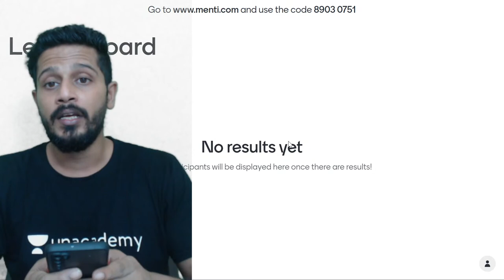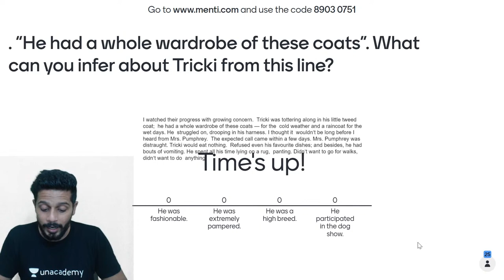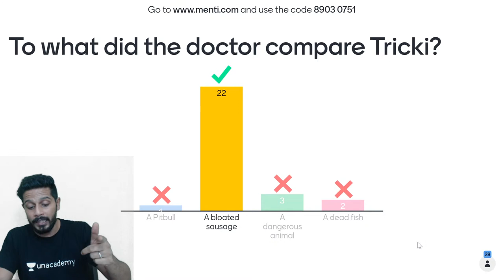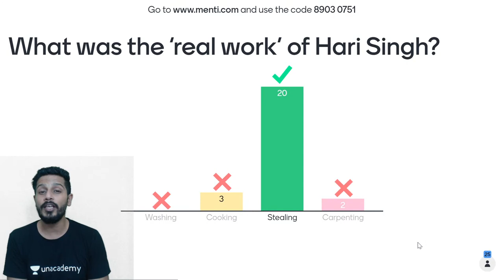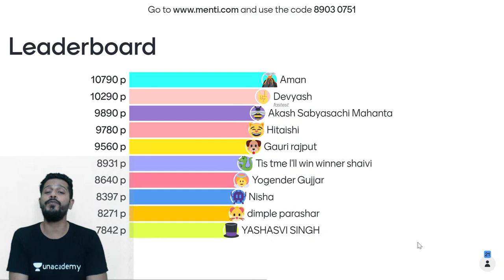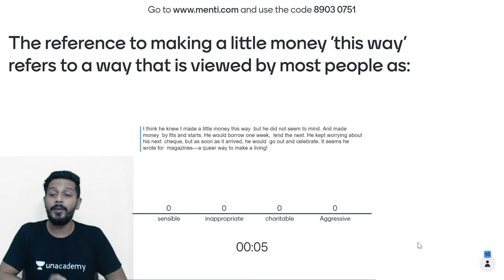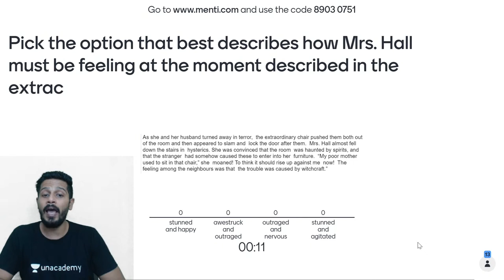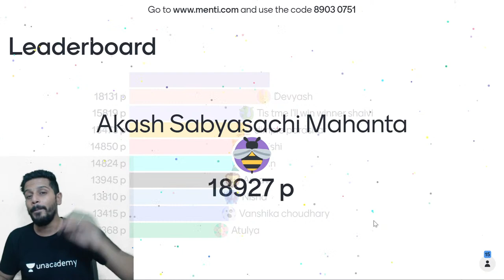Lets Revise Term 1 | Footprints Without Feet | Menti Quiz | CBSE Class 10 | Aryaman Chatterji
In this session, "Aryaman Chatterji" will be teaching about "  Lets Revise Term 1  - Footprints Without Feet (Complete Term 1 Syllabus)| Menti Quiz " from "English" for Class 10.

Welcome to "CBSE Class 10", your one-stop solution for all "Class 9 Exams". India’s Top Educators will be teaching you daily on this channel. We will cover the entire syllabus, strategy, updates, and notifications which will help you to crack the "Competitive Exams"

channel. Unacademy platform has the Best Educators from all over the country, who take live classes every day.

Aryaman Chatterjee and more top educators are teaching live on Unacademy.

Unacademy Learner App Benefits:
1. Learn from your favourite Educator
2. Dedicated DOUBT sessions
3. One Subscription, Unlimited Access
4. Real-time interaction with Educators
5. You can ask doubts in a live class
6. Limited students
7. Download the videos & watch them offline